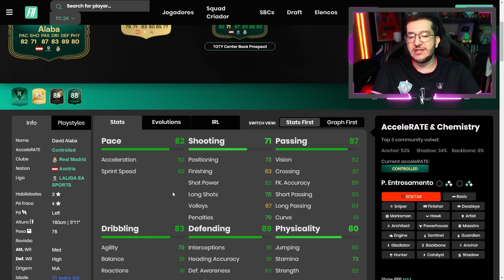FC 24 | 🔥3 ZAGUEIROS QUASE TOTY NA EVOLUÇÃO - MELHORES EVOLUÇÕES PROMESSA DE ZAG TOTY || LINKER